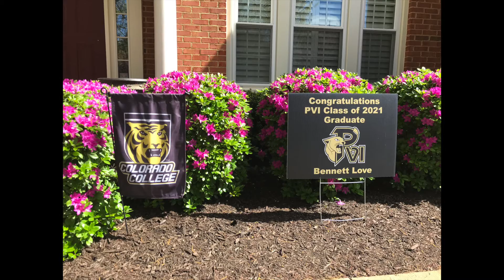Washington DC & Bennett's Grad 2021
Bennett's high school graduation open house was reason to celebrate. So we took the added opportunity for Kayla and Ryan to visit the national mall in Washington D.C.